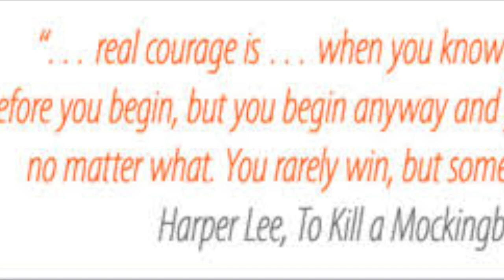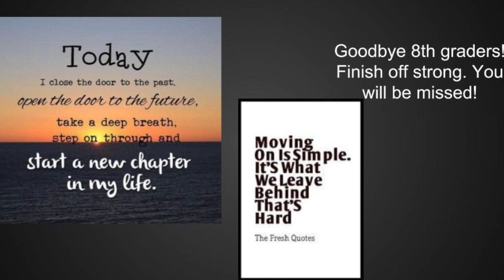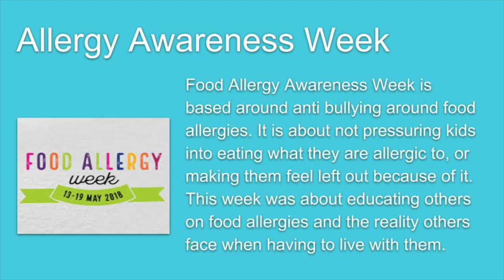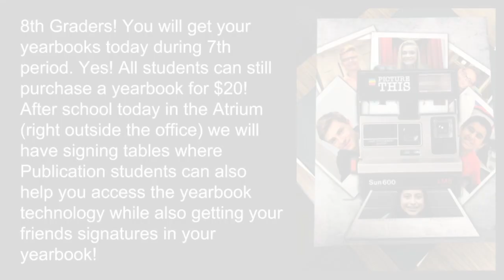Last Video Announcements